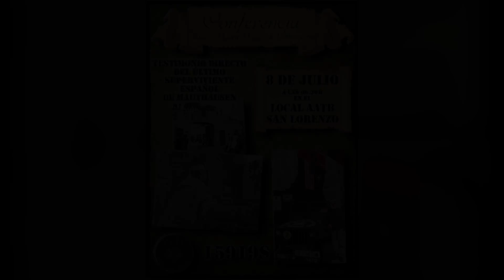AATB - Charla Jose Manuel García Peruyera 08.07.2018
Jose Manuel García Peruyera, último superviviente español del campo de concentración de Mauthausen (Austria) nos cuenta la historia de su vida. Una oportunidad única de conocer de forma cercana y directa lo acontecido.

Muchas gracias por este privilegio. Fue un honor tenerle con nosotros este día.